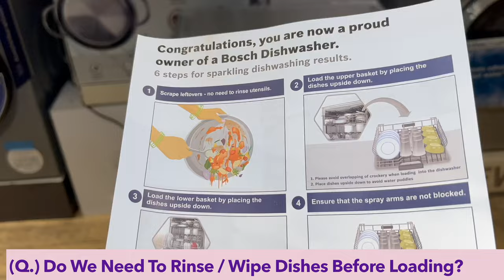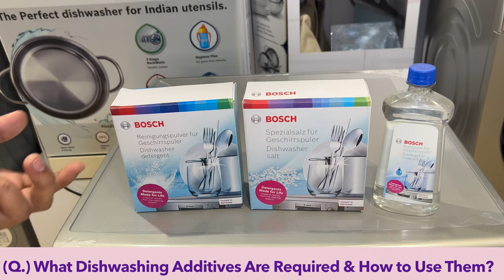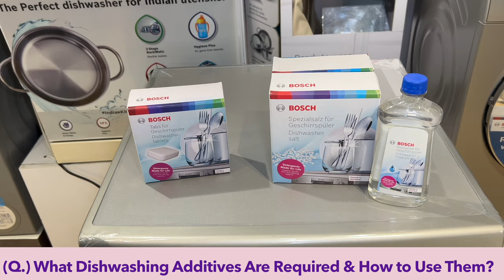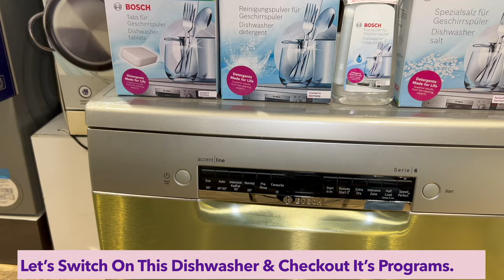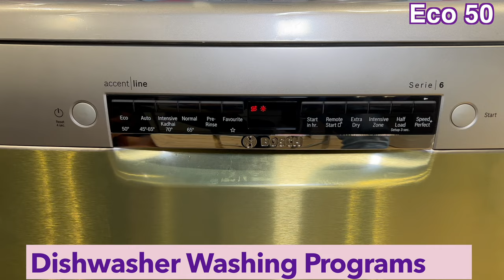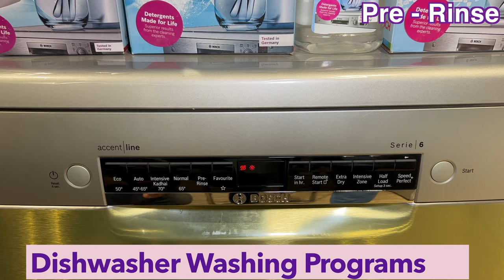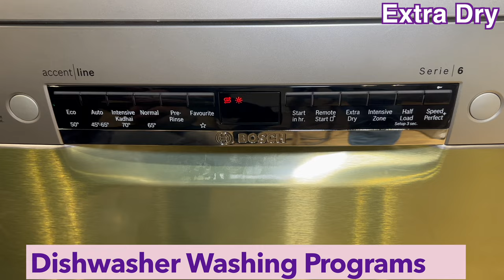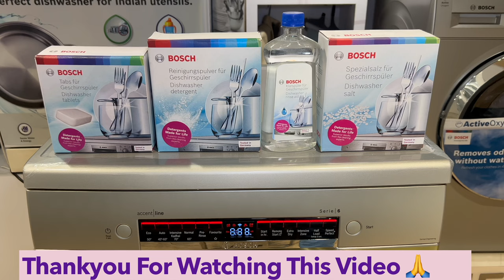Bosch Dishwasher How To Use | Bosch Dishwasher Review | Best Dishwasher 2024 | SMS6HVI00I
In This Video I Am Going To Show You Best Dishwasher For Indian kitchen & Explain You, How To Use Bosch Dishwasher, Bosch Service Engineer Demonstration, How To Load Dishes In Dishwasher, Dishwasher Questions & Answers.

✅Bosch (Series | 6) 14 Place Settings free-standing Dishwasher, WiFI, (SMS6HVI00I, Fingerprint free steel)
             💥Buy Bosch Dishwasher💥

✅Bosch (Series | 4) 14 Place Settings Dishwasher, Without WiFi, (SMS46KI03I, Silver Inox)

✅Bosch (Series | 6) 13 Place Settings free-standing Dishwasher, WiFI (SMS6ITI01I, Fingerprint free steel)

✅Bosch (Series | 6) 13 Place Settings Dishwasher, Without WiFi (SMS66GI01I, Silver Inox)

✅Bosch (Series | 6) 13 Place Settings free-standing Dishwasher, WiFi (SMS6ITW00I, White)

✅Bosch (Series | 2) 13 Place Settings Free Standing Dishwasher, WiFi (SMS2ITW00I, White)
CONTENT
00:00 Bosch Dishwasher
0053 Bosch 14 Place Setting Dishwasher
01:51 (Q.) How Many Number Of Utensils We Can Wash?
03:09 (Q.) How To Load Dishes / Utensils In Dishwasher?
13:02 (Q.) Do We Need To Rinse / Wipe Dishes Before Loading?
14:33 (Q.) Is The Drain Pipe Blocked Sometime?
15:30 (Q.) Do We Need To Change Filter Too?
16:18 (Q.) Some Of Our Dishes / Utensils Are Not Drying?
17:43 (Q.) What Dishwashing Additives Are Required & How To Use Them?
21:39 Dishwasher Washing Programs
30:17 Salt & Rinse-Aid Indicator
30:57 Thankyou For Watching

dishwasher
bosch dishwasher
bosch best dishwasher
bosch dishwasher demo
bosch dishwasher review
bosch freestanding dishwasher
bosch standalone dishwasher
best dishwasher for indian kitchen
bosch 13 place setting dishwasher
bosch 14 place setting dishwasher
best dishwasher 2023 in india
how to use dishwasher
how to use bosch dishwasher
how to load utensils in dishwasher
how to load dishes in dishwasher
how to load indian utensils in dishwasher
bosch series 6 dishwasher
bosch series 4 dishwasher
bosch dishwasher series 6
bosch dishwasher series 4
bosch best dishwasher 2023
sms2itw00i
sms66gw01i
sms66gi01i
sms6itw00i
sms6iti01i
sms6hvi00i
sms6hvi01i
sms6zcw42e